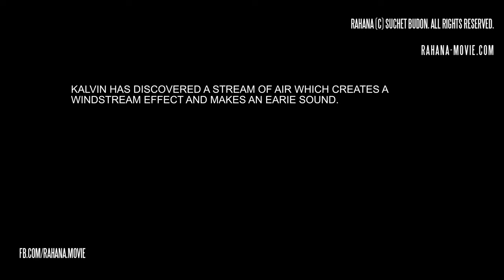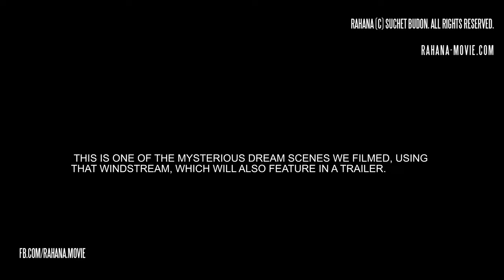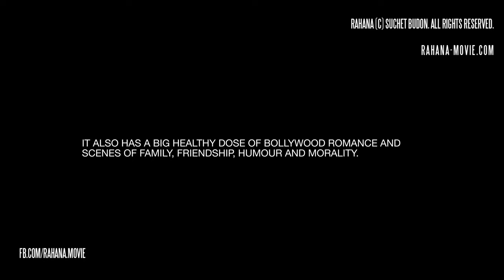Burrito, romance & haunted house ghost scenes | RAHANA VLOG14 - THE APARTMENT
Between 28th January 2022 and 31st January 2022 we were filming at the apartment set of RAHANA written and directed by Suchet Budon.  This VLOG depicts some of the stuff that was happening on those 4 days.  RAHANA is a Hindi Bollywood Masala thriller feature film which is about a professor who comes to the UK with his wife and mother-in-law from Delhi, to sign a multimillion Euro publishing deal.  RAHANA is inspired by movies like BURNT OFFERINGS and THE SHINING.

This VLOG depicts scenes and events filmed at the apartment film set of RAHANA during filming there between 28th January 2022 to 31st January 2022.

From the making of the Bollywood-styled romantic movie RAHANA - In VLOG14, burritos take center stage.  Hence the title "Burrito, Romance & Haunted House Ghost Scenes" (RAHANA VLOG14), follow the exploits of Aanya (Soni Bhalla) in the making of the movie Rahana with her husband Manohar as they explore London, Trafalgar Square, Reading and Bournemouth, in search of the perfect scene, and how we nailed it with one fun scene, 'I love burrito scene'. From traditional to adventurous, from high-quality eats to off-the-wall sights,  RAHANA is going to be a blast, as Manohar and Aanya explore the fascinating city. Watch the beautiful journey of these actors as we film the feature RAHANA.

If you're a fan of Bollywood movies and romance movies, then you'll love this video!  We'll explore some of the best Bollywood and Hollywood styled movie scenes we are creating and explore some haunted house ghost stuff which has been a whole lot of fun for us.

This also includes the full 'I love Burrito' scene in a rough cut format.

Filmed with Lumix S1, Panasonic GH5S and SIGMA fp.

The way I am directing RAHANA is like a masala Bollywood movie from India (it is in Hindi mostly with some Spanish and English characters  - But its a Bollywood movie at its core).  I am heavily inspired by the likes of Shatrugan Sinha, Jack Nicholson, Oliver Reed, Govinda and Amitabh Bachchan and you will see that from the way the main lead star Shaid Parvaz plays his role